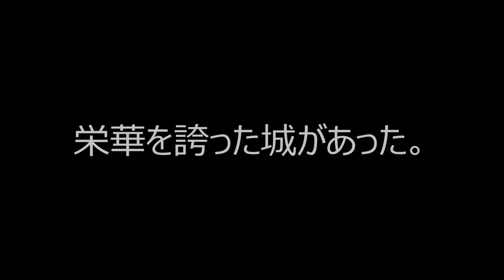【長野県・飯田市】銘菓の里「飯田城」！機械化部隊により落城寸前！！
偶然通りかかりました。
リニューアルなのか、落城なのかは不明です。
2022　10/14

店員さんが、「一万両のお預かり、おつりが三千両になります」と、時代劇風で楽しかったお店だったのですが・・・・

続報・・・10/19　飯田城落城
　　　　　　リニューアルではなく、廃城でした。

GR26+C5X 飯田市、長野県